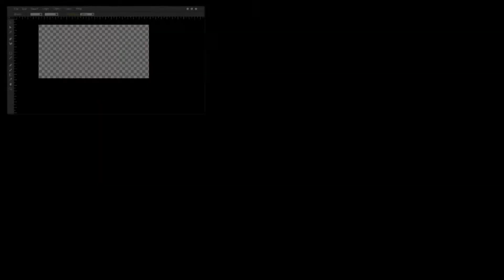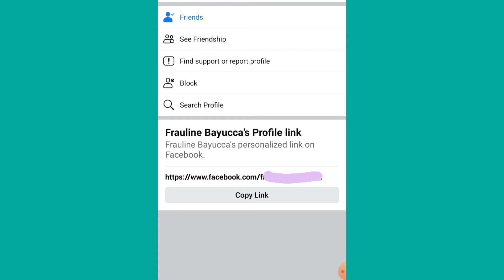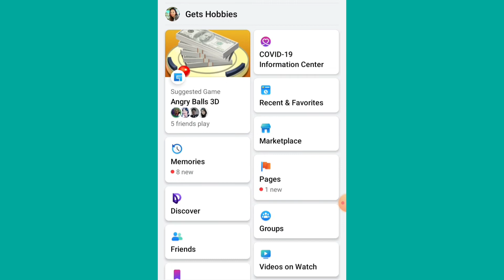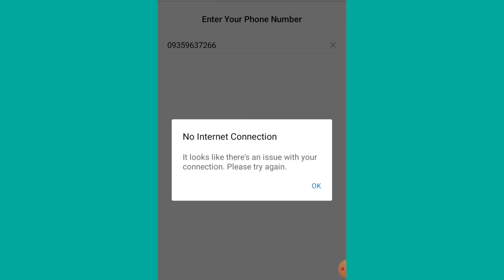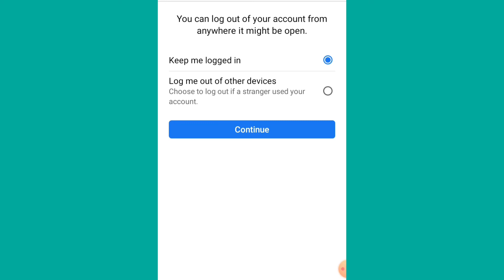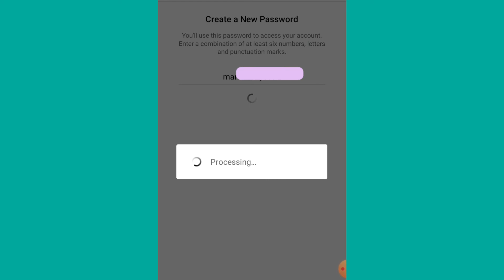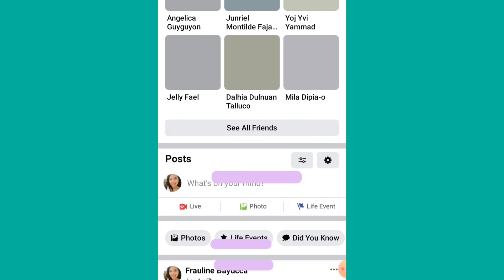How to RECOVER HACKED |OLD FB ACCOUNT | FB lite 2020|Gets Hobbies